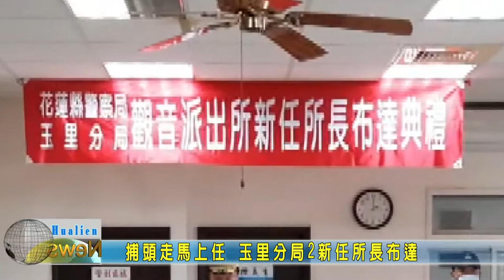20210112 07 捕頭走馬上任 玉里分局2新任所長布達